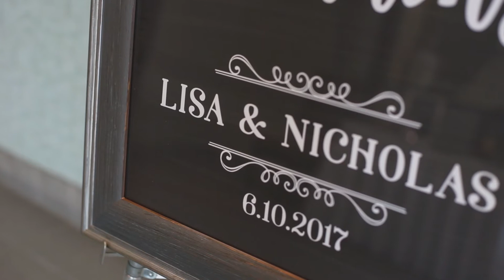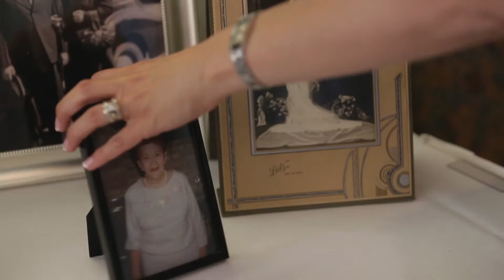Lisa and Nicholas Repec Wedding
Lisa and Nicholas Repec were married on June 10, 2017.